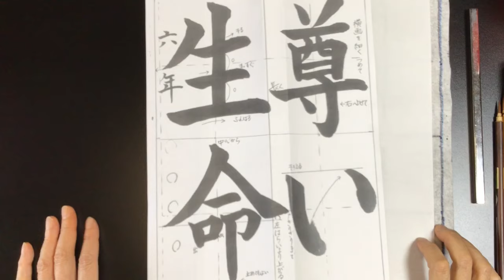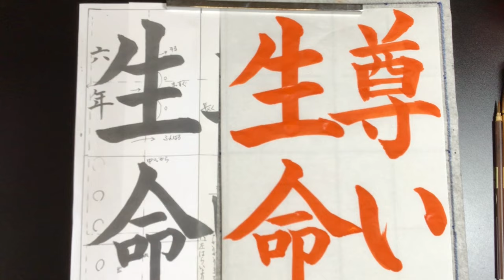【習字手本】２０２４年ＪＡ共済書道コンクール ６年半紙の課題「尊い生命」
夏休みの宿題の宿題の参考になれば幸いです。

この動画で使っているお手本を「メルカリ」で販売しています。
「yoshimin」または、「習字手本」で検索してみてください。